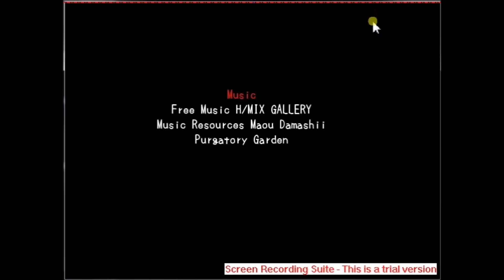Misao Bad Ending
FOR MATURE AUDIENCES.
Includes sexual assault, bullying and violence.
If your character is a girl, she'll have no problem killing Tohma. It seems the guy protagonist is more girly than the girl. o.o
Yea. I'll upload the good ending as well. Don't worry.